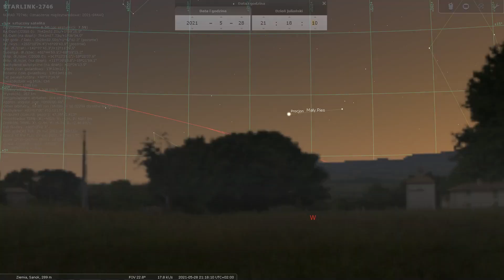Satelity Starlink i ISS - godziny przelotów kosmicznego pociągu w piątek 28 maja.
W piątek 28 maja 2021 kosmiczny pociąg z serii L28 przeleci nad południowo wschodnią Polską o 21:19. Międzynarodowa Stacja Kosmiczna pojawi się na niebie o 21:30 na wschodzie oraz o 23:07 w całym kraju. Zapraszam do społeczności Nocnego Nieba na Discord

00:00 Start
00:17 Starlink L28 o 21:19
00:46 Przelot ISS o 21:30
01:07 Przelot ISS o 23:07
01:27 Pogoda